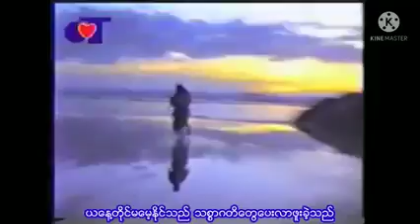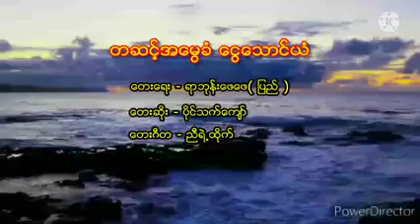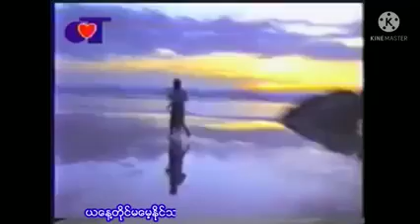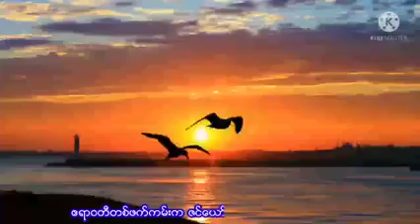တဆင့်အမွေခံငွေသောင်ယံ တေးရေး=ရာဘုန်းဖေဖေ(ပြည်) တေးဆို=ပိုင်သက်ကျော် Paing Thet Kyaw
တဆင့်အမွေခံငွေသောင်ယံ

 တေးရေး=ရာဘုန်းဖေဖေ(ပြည်)

တေးဆို=ပိုင်သက်ကျော်  Paing Thet Kyaw